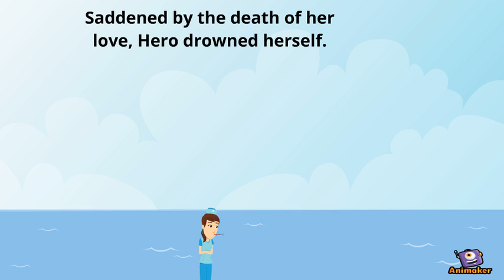hero and leander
Animated Video created using Animaker hero and leander